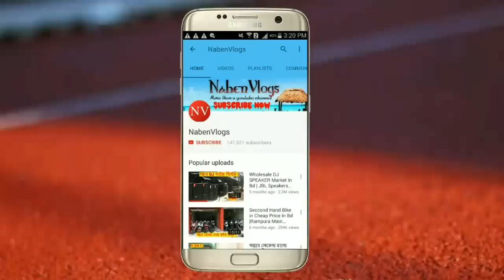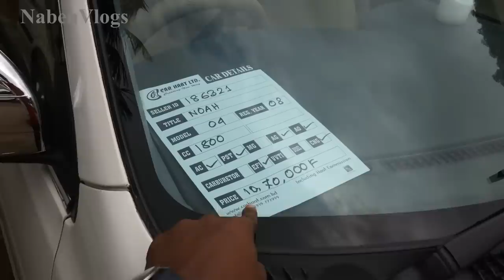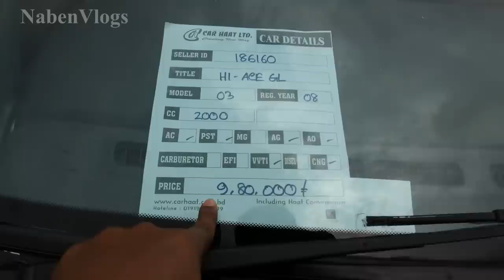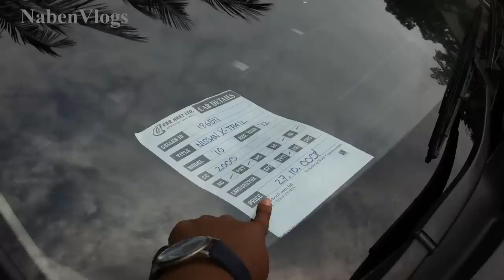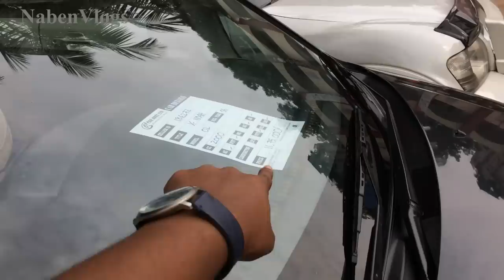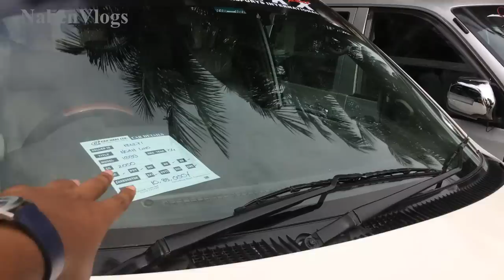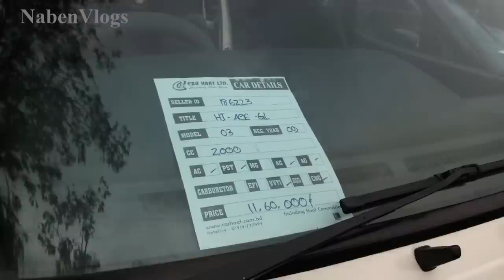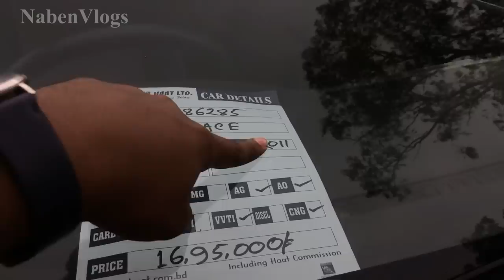Second Hand Car Cheap Price In Bd 2018 🚙 Dhaka Car Haat Buy & Sell 🚗 NabenVlogs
Address: CAR HAAT
OFFICE:Haque chamber,level-12, (Beside samarita Hospital) 89/2,West panthapath,dhaka-1215,bangladesh

CAR HAAT: Rajdhani Hagh School,Manik Miah Avenue Sher-e- Bangla Nagar,Dhaka-1215,Bangladesh